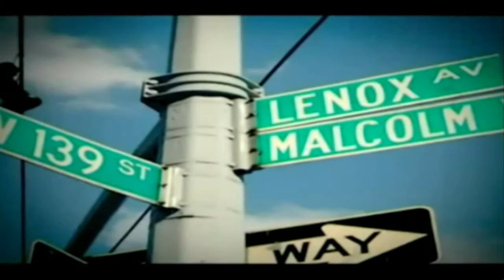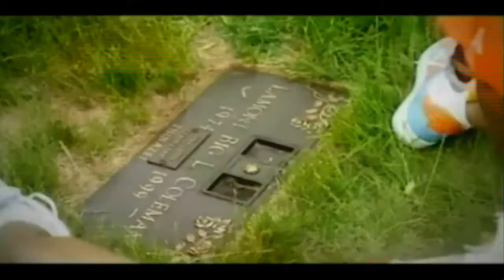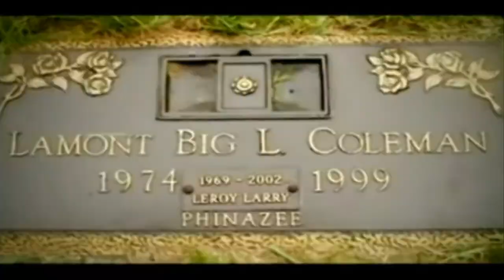Mike Boogie - Me And Big L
Jewlz Present The Premiere of the Me and Big L By Mike Boogie